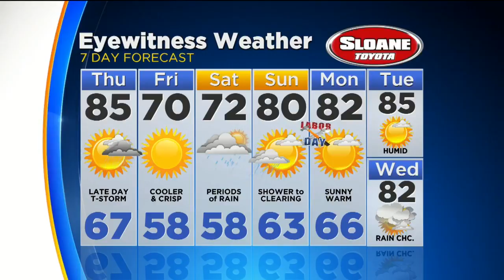Lauren Has Your Wednesday Night Forecast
TONIGHT - Mostly Clear and Mild. Low 67.